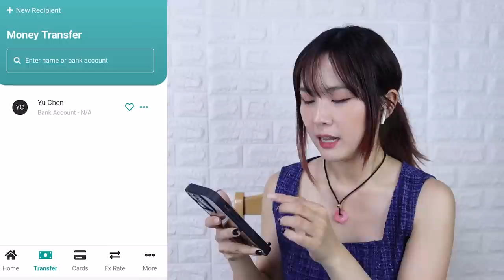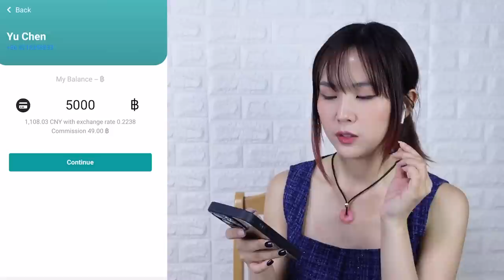วางแผนไปจีนเจอแหวนในรอบ 3 ปี!! | เตรียมตัวก่อนยื่นวีซ่า | สอนโอนเงินไปจีน | เพชรเจอนี่ EP.1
ในที่สุด!! เพชรกับแหวนก็จะได้กลับมาเจอกันในรอบ 3 ปีแล้ววว 🥺 เพชรจะทำคลิปการกลับจีนครั้งนี้ของเพชรออกมาเรื่อยๆเลยค่ะ ฝากทุกคนติดตามด้วยนะค้า

ใครที่กำลังหาวิธีโอนเงินไปจีน จะโอนเงินให้เพื่อนหรือญาติๆที่จีน หรือจะชำระค่าสินค้าให้กับคนจีน ถ้าผู้รับมีบัตร UnionPay ก็สามารถรับเงินได้ทันที! ด้วยการโอนผ่าน mobile web ของ easy2send ค่ะ ค่าธรรมเนียมการโอนเริ่มต้น 49 บาท/รายการเองค่า 🤩✨

- สะดวก รวดเร็ว
- ค่าธรรมเนียมการโอนถูก
- ผู้รับได้เงินทันที
- อัตราแลกเปลี่ยนดี

💚 ลงทะเบียนและโอนเงินผ่าน easy2send ได้ที่เว็บไซต์นี้เลยค่ะ

Line: @gushcloudth
ขอบคุณค่า | Thank you